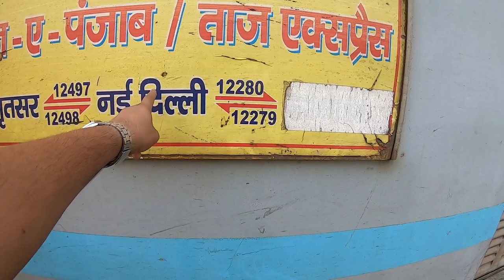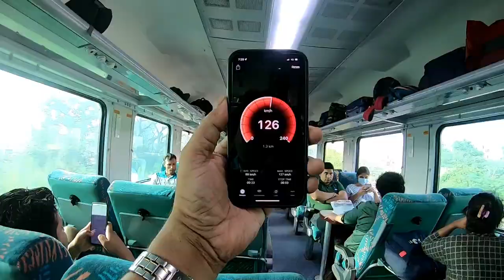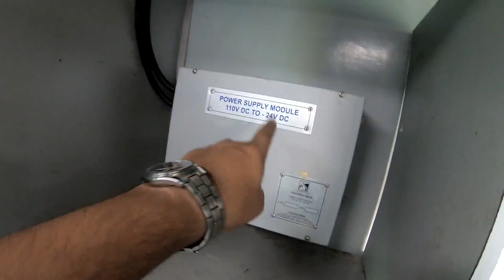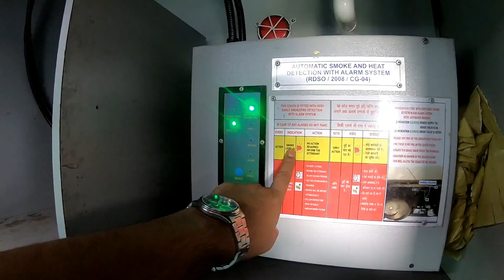Train Mein Sirf Hum || Taj Express || Train Journey Vlog || New Delhi To Agra To VGLB (Jhansi)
Taj Express || Train Journey Vlog || New Delhi To Agra To VGLB (Jhansi)